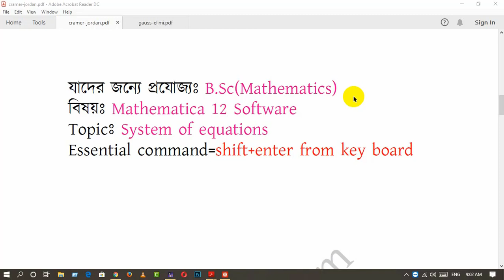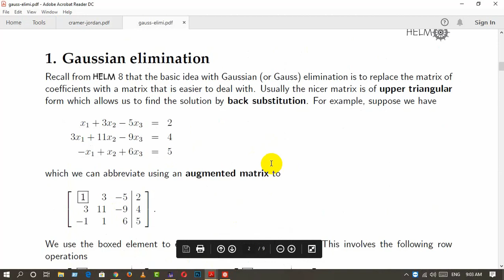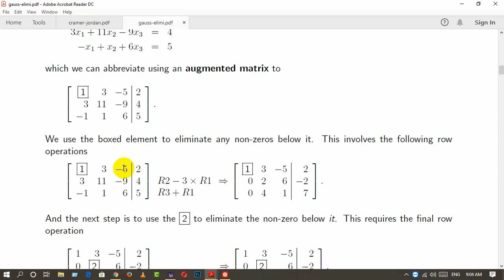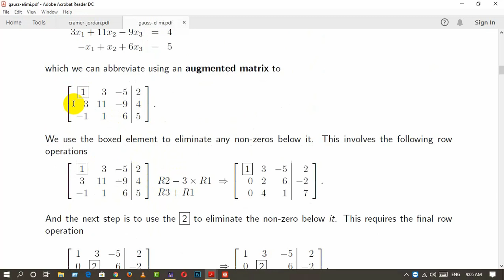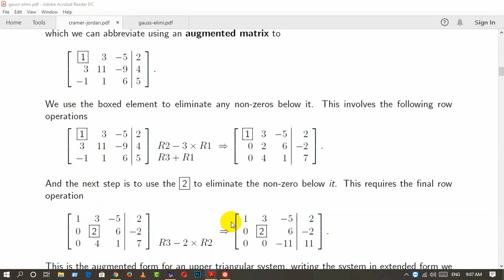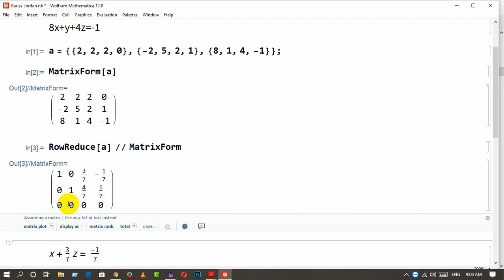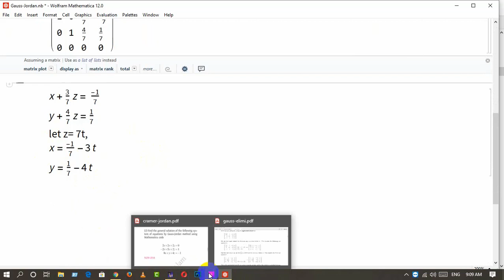Explore Gauss Jordan Method in Mathematica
This tutorial illustrates system of equations covering Gauss-Jordan method.This is the answer of MathLab question-2018 of National University of Bangladesh.